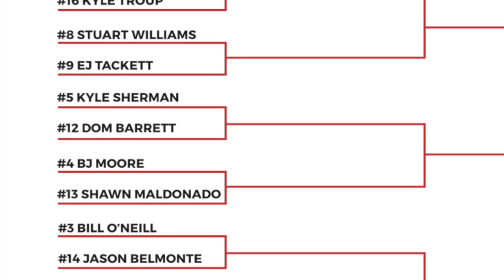World Series of Bowling IX Chronicles Part 10 - Scorpion Championship Match Play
EJ Tackett tries to make his first show of the World Series and Jason Belmonte attempts to become the only player to make two shows as the top 16 players on the Scorpion pattern battle to determine the four finalists who will bowl in the televised finals, which originally aired November 18, 2017 on ESPN3 and will air again on ESPN December 24, 2017.